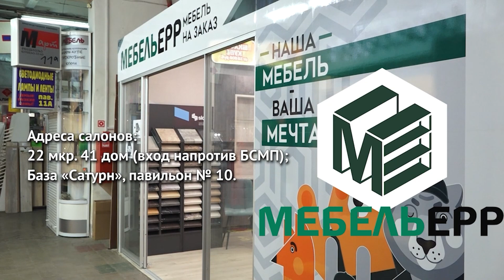Фабрика мебели «Мебельерр»